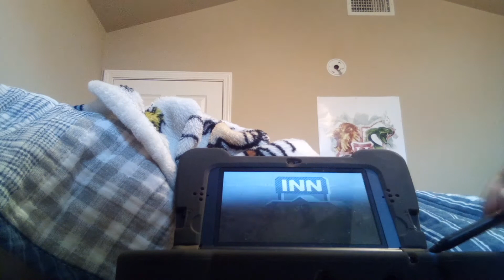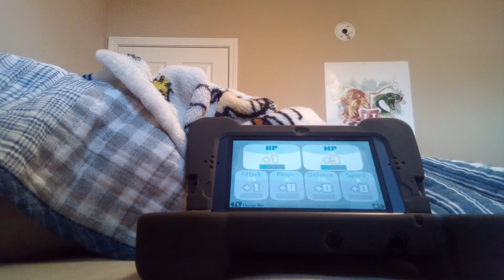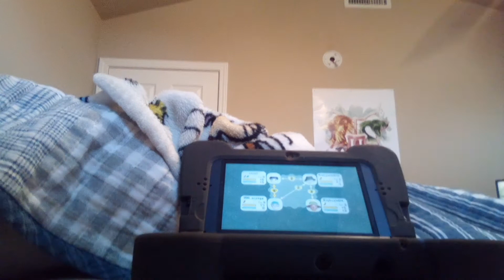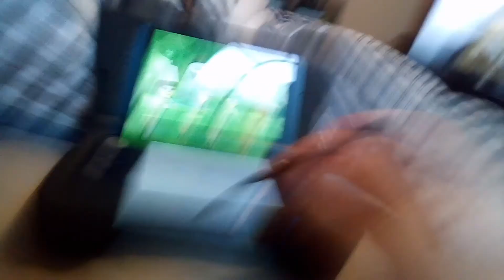Miitopia: shhhh a mouse